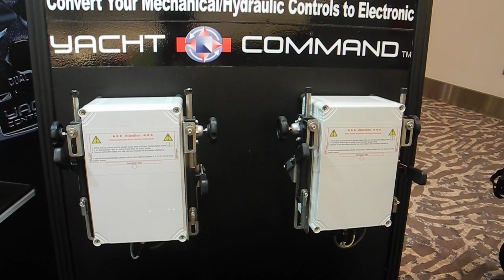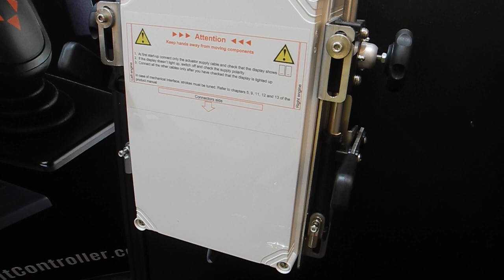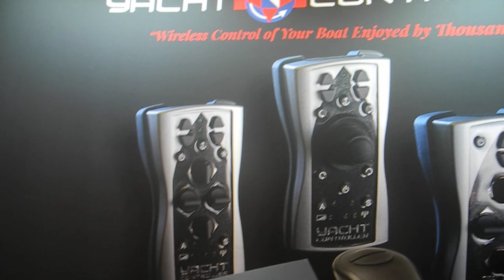Yacht Controller, Fly by Wire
Yacht Controller, Fly by Wire. Convert your old engine control to newer electronic systems. Join our Boat Systems class in Vero Beach,